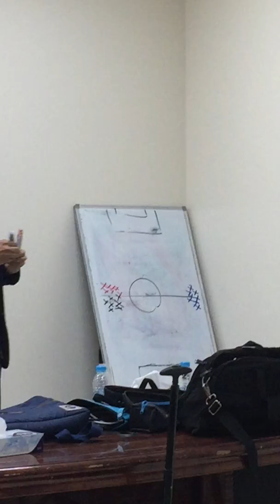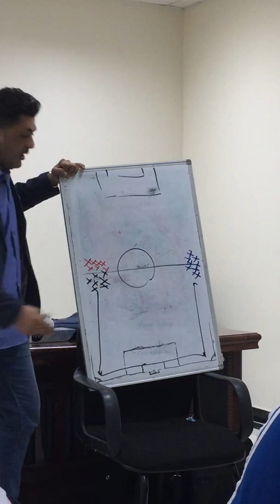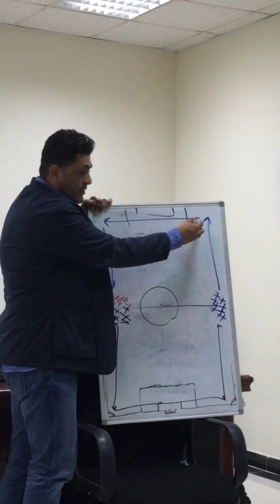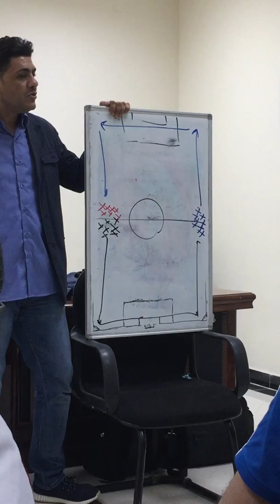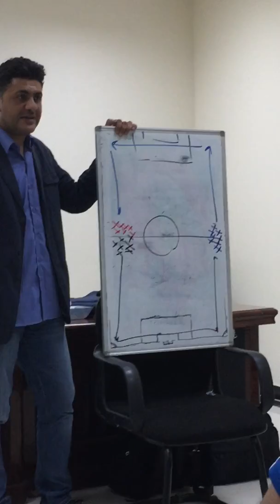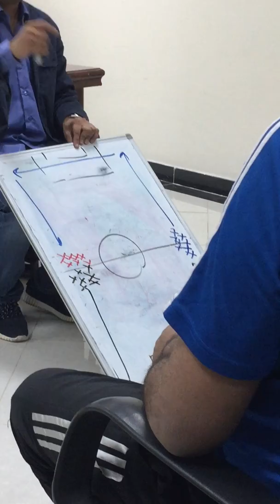دورة اللياقة البدنية المستوى الاول-27